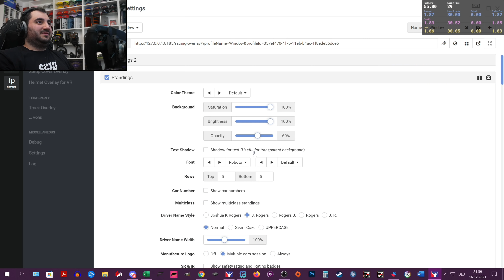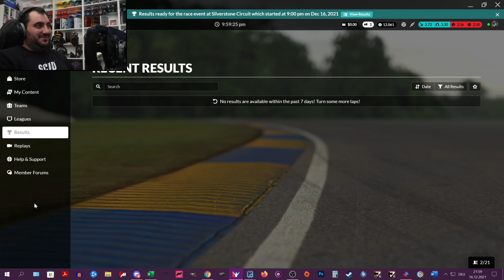Epischer Kampf ums Podium! | iRacing Mercedes F1 W12 @ Silverstone